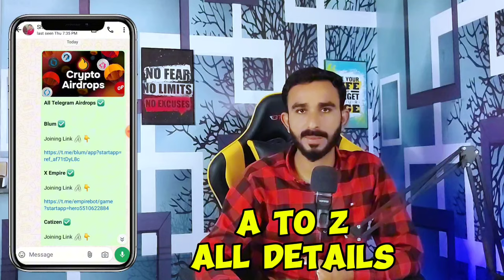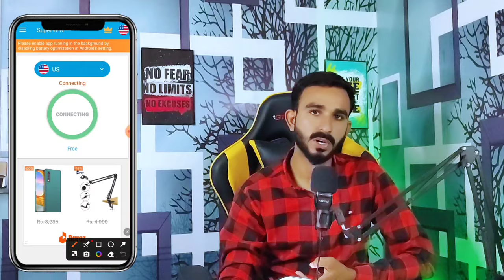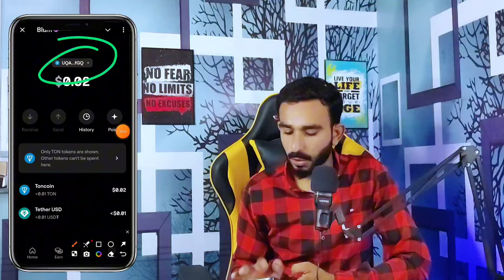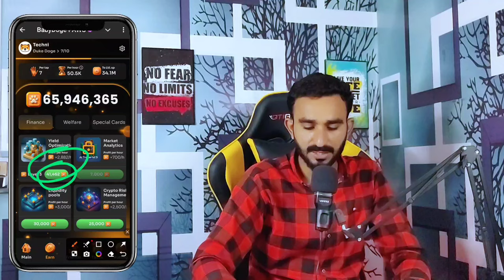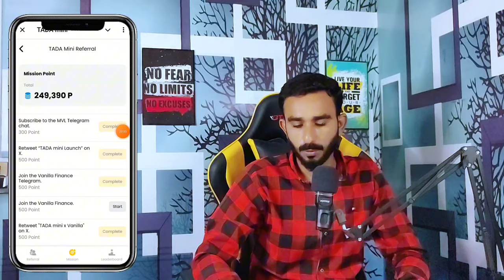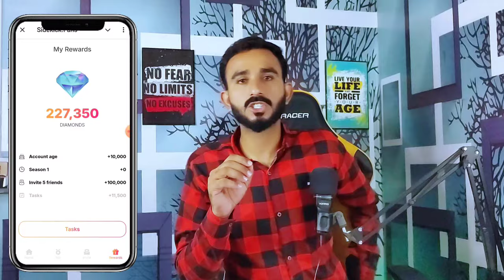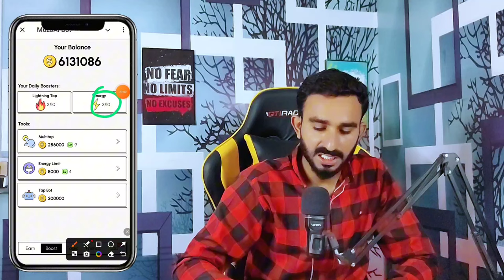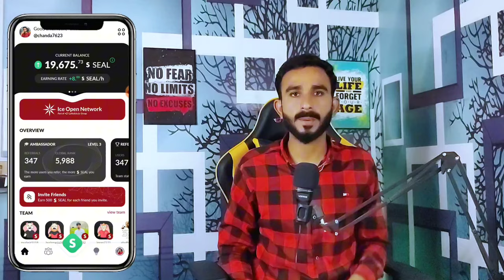How To Work Online By Telegram || Telegram Pe kam kaise Karen | Online Earning kaise Karen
Telegram Se Free me paise kaise kamyn
Telegram Project Join kaise Karen
Telegram Project updates
Telegram Authentic Airdrops
Telegram Authentic Projects
Telegram Airdrop Update
Telegram Projects details Video
Telegram Mining Projects
Telegram Mining authentic airdrops
Earn money by Telegram Airdrops
Earn money By telegram projects
Online Earning kaise Karen telegram se
Telegram Mining Projects pe work kaise Karen